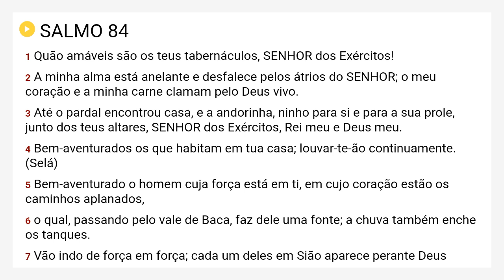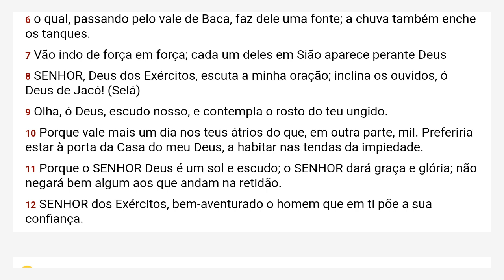Salmos 84 Almeida Revista e Corrigida - ARC